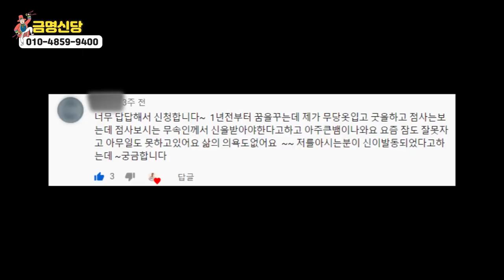무료점사★구독자 및 댓글 이벤트 사연자 전화점사 2탄★창원점집 금명신당